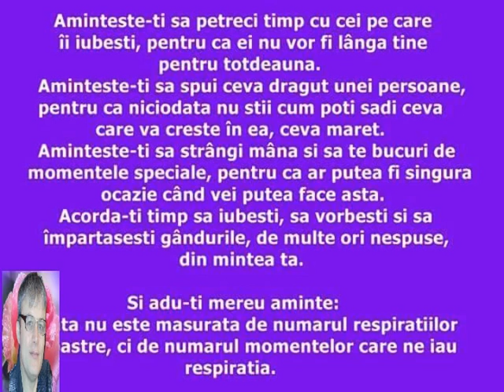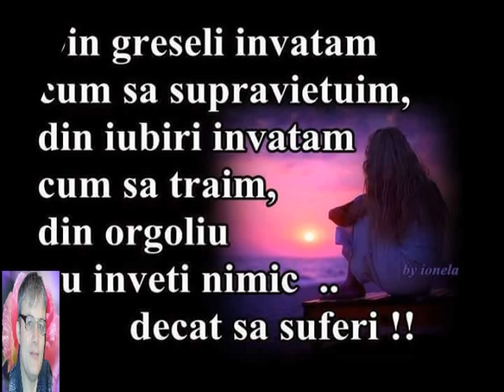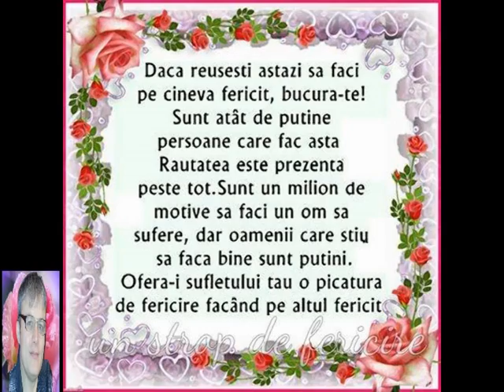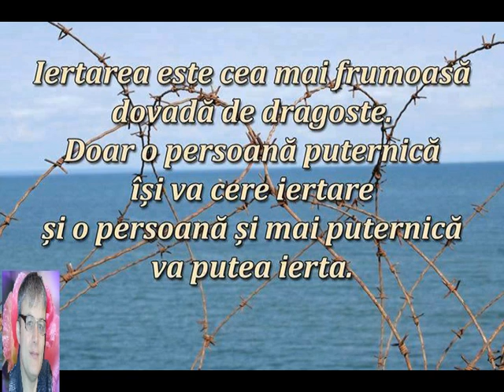=EU VIN CURIND=21 MAI 2015=